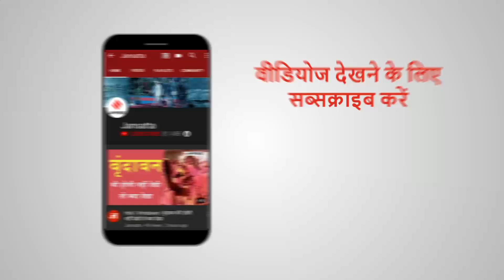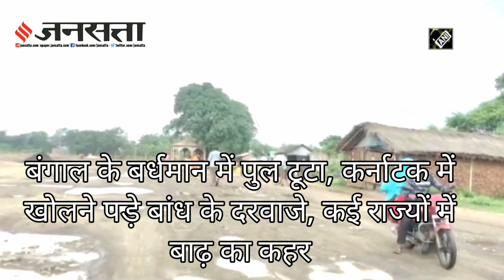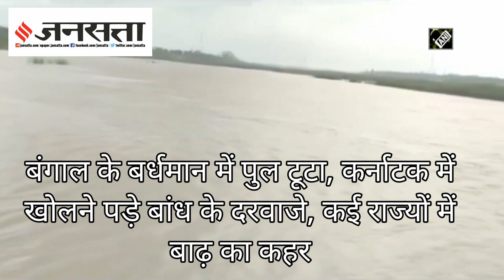बंगाल के बर्धमान में पुल टूटा, कर्नाटक में खोलने पड़े बांध के दरवाजे, कई राज्यों में बाढ़ का कहर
Flood Effects in India: पश्चिम बंगाल में यश चक्रवात के बाद अब मानसून (Bengal Monsoon) की बारिश ने कहर बरपा रखा है... मानसून के आगमन के बाद से बंगाल में भारी बारिश हो रही है... मूसलाधार बारिश की वजह से एक पुल बह गया है, जिससे दो जिलों का संपर्क पूरी तरह से कट गया है...उधर कर्नाटक में मूसलाधार बारिश की वजह से नदियों का जलस्तर ऊपर हो गया है। जिसके चलते बांधों के दरवाजे खोलने पड़े हैं...

BengalMonsoon BengalBridge WestBengalNews Jansatta is one of the leading hindi news channel, which provides all the latest and trending news of india and around the world.